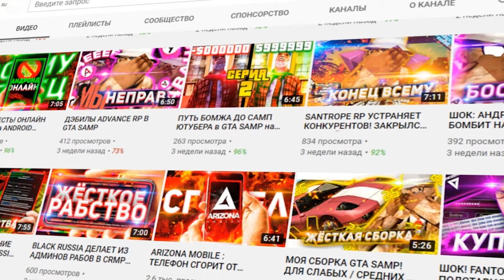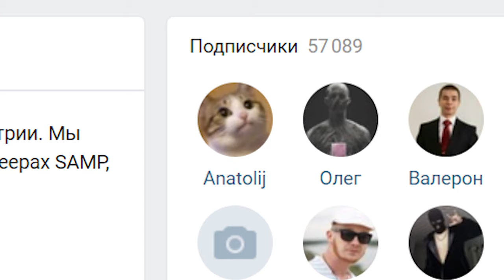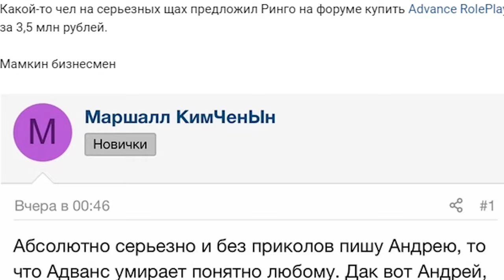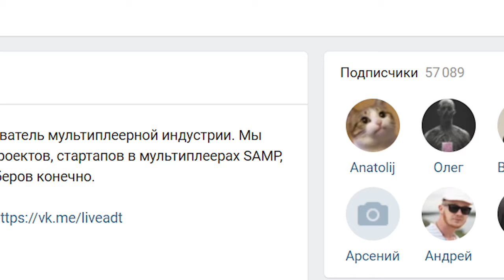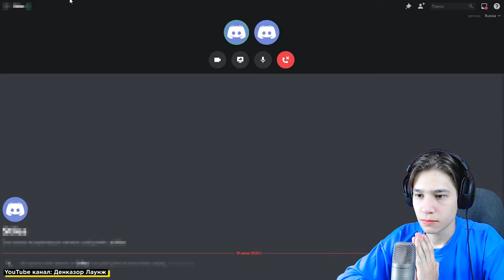РИНГО ПРОДАЁТ ADVANCE RP ЗА 50К ДОЛЛАРОВ В GTA SAMP